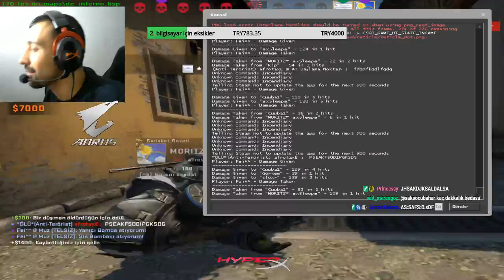BERK RİP TEPE 20 CAN PİSTOL ACE